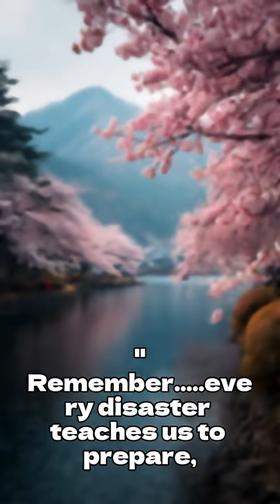The 2011 Japan Earthquake & Fukushima Disaster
On March 11, 2011, Japan was struck by a devastating 9.0 magnitude earthquake that unleashed a massive tsunami and triggered the Fukushima nuclear disaster. This short documentary retells the tragedy and resilience of a nation that rose from the ruins stronger than ever.

⚠️ All visuals used in this video are purely AI-generated for educational and storytelling purposes.